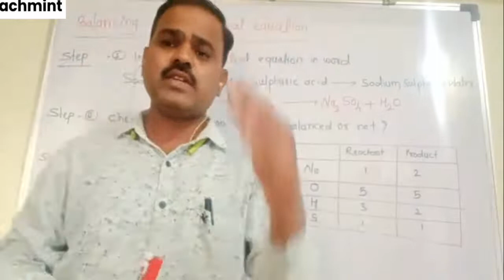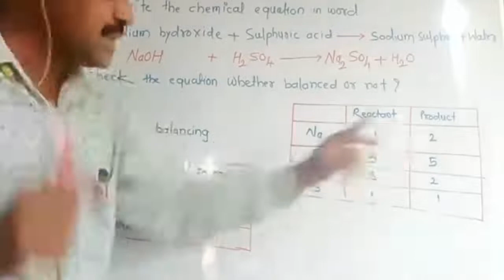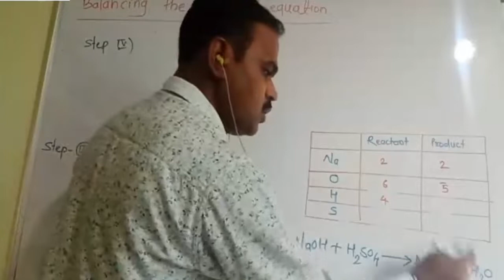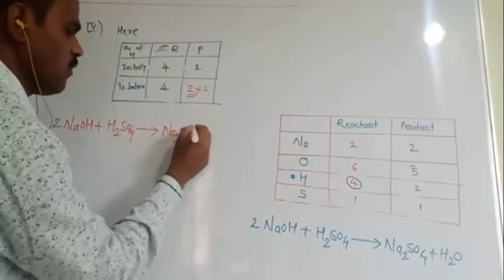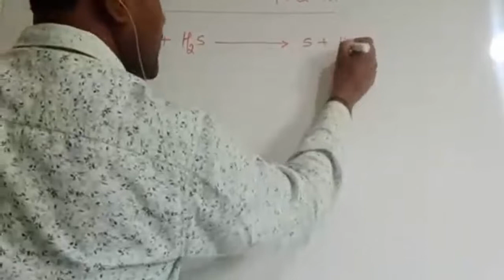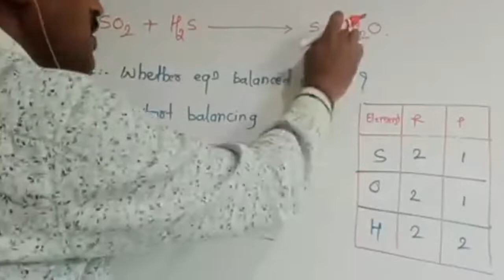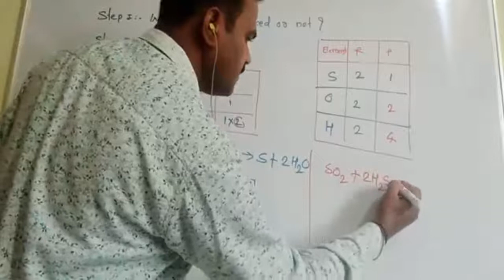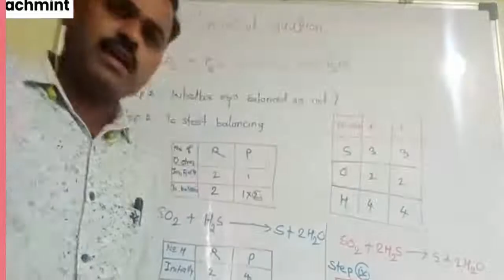1Oth Science-1 Balancing the Chemical Equation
semi english medium students
maharashtra board syllabus.
balanace the chemical equation